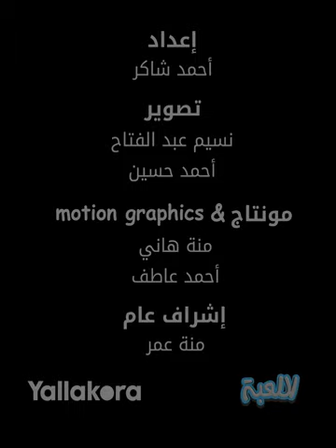"عنده اللي مش عند حد".. أحمد ميهوب يتحدث عن انتقاله لبيراميدز و "لغز" هبوط غزل المحلة